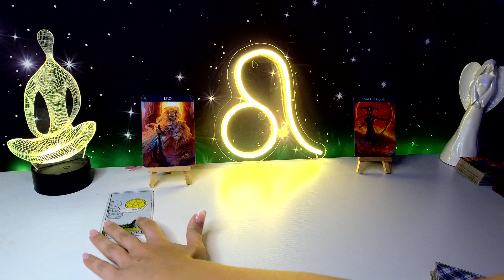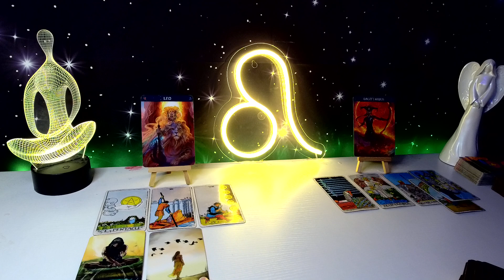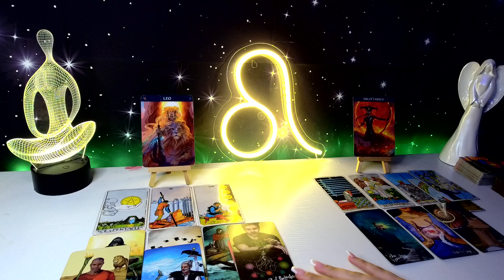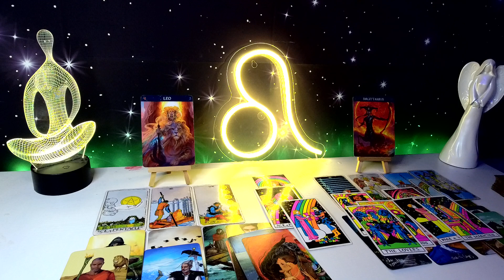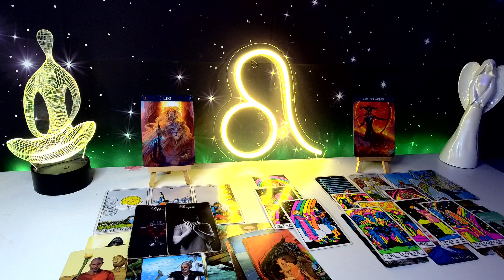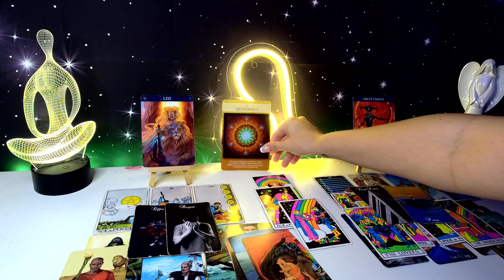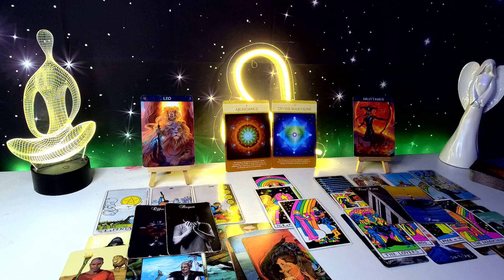*LEO + SAGITTARIUS* THE SPARK OF A FRESH START💥YOU'RE HARD TO FORGET, LEO | JULY TAROT